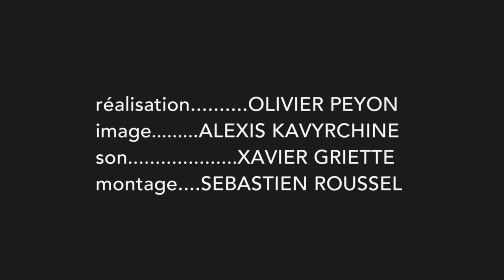Elisabeth Badinter Vimala Pons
En 2009, Elisabeth Badinter publie la correspondance d'Isabelle de Bourbon-Parme qui fait le récit de son amour avec sa belle soeur à Vienne au 18ème siècle. Une lecture est organisée au théâtre du vieux colombier à Paris avec la comédienne Vimala Pons. (Séquence inédite du documentaire d'Olivier Peyon sur Elisabeth Badinter "A contre courant".)